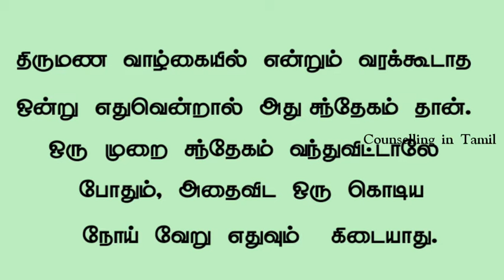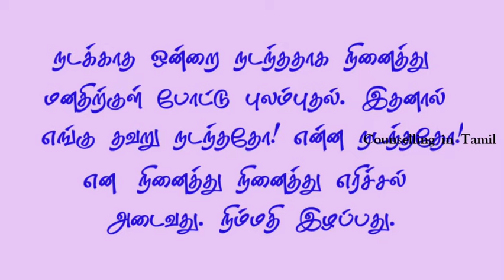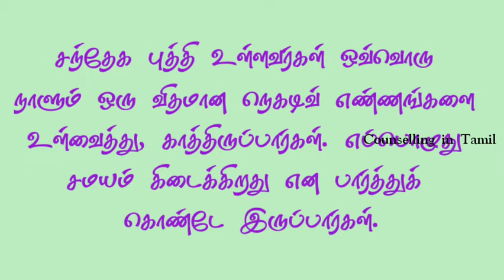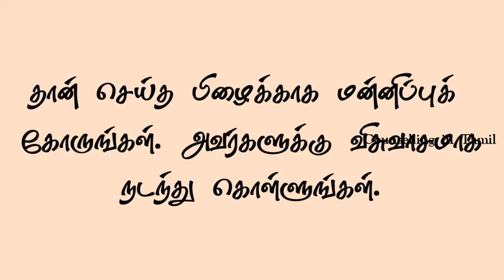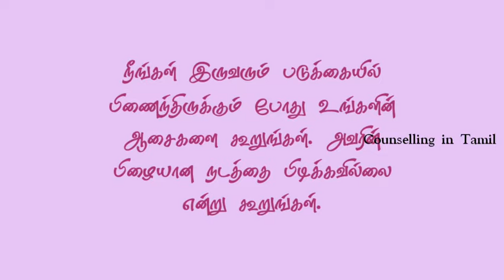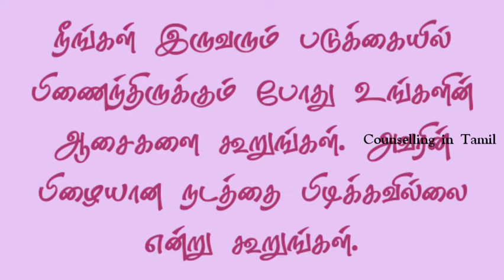Best Relationship Tips For Couples | Tamil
Best Relationship Tips For Couples